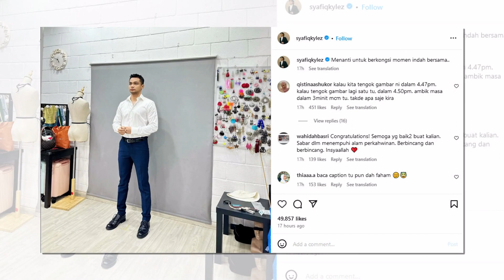Sweetnya Syafiq Kyle Dan Mimi Lana “Menanti Untuk Berkongsi Momen Indah Bersama”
Sumber : Instagram Syafiq Kyle Dan Mimi Lana , Murai